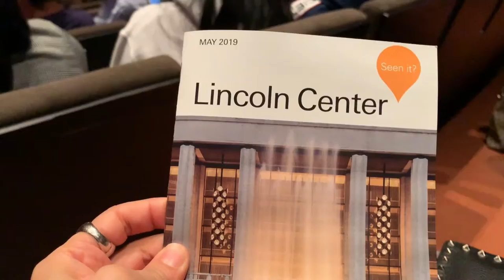Lincoln Center Chamber Music Society Concert Vlog